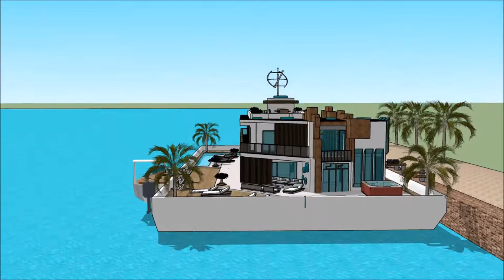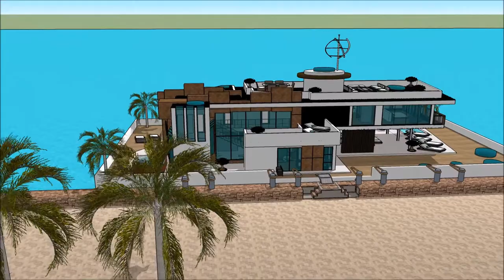HELSINKI INTERNATIONAL BOAT SHOW 2018 Yacht getaway retreat floating on water Houseboat Yacht desig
The houseboatzania launching an innovative high-end luxury yacht houseboat home design potentially as a display of exhibition of the HELSINKI INTERNATIONAL BOAT SHOW 2018 Yacht getaway retreat floating on water  Houseboat Yacht desig.

The collection of the Houseboatzania concept of HELSINKI INTERNATIONAL BOAT SHOW 2018 Yacht getaway retreat floating on water  Houseboat Yacht desig consists of high luxury and architectural art pieces in minimalism combined with living on the waterfront of the harbour of

The houseboat yacht design has the basis to sustain living with high standards and contemporary structural design at HELSINKI INTERNATIONAL BOAT SHOW 2018 Yacht getaway retreat floating on water  Houseboat Yacht desig with numerous of prospects for excessive living and celebrating the desire of life worldwide: